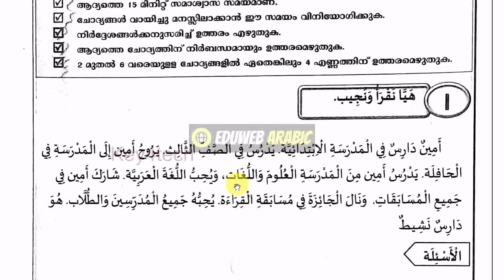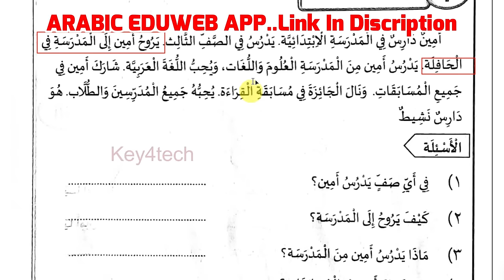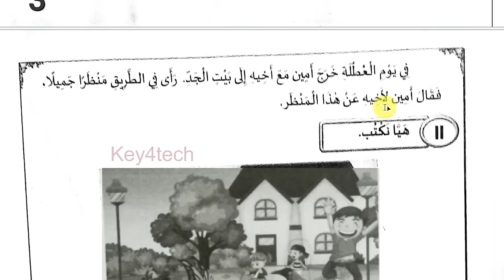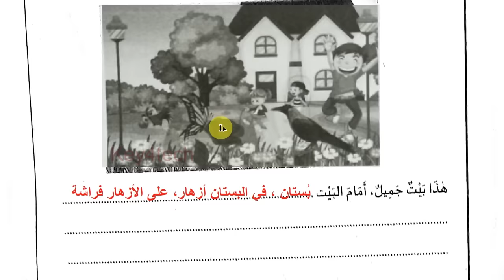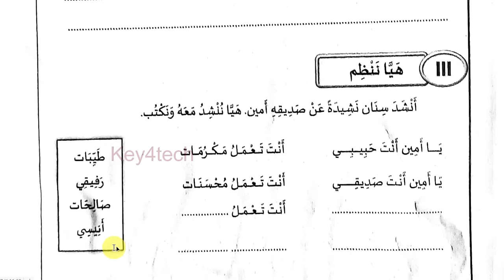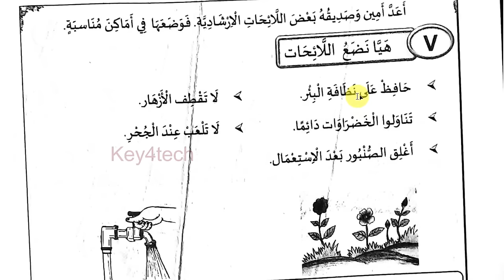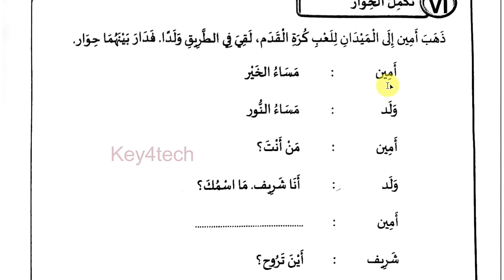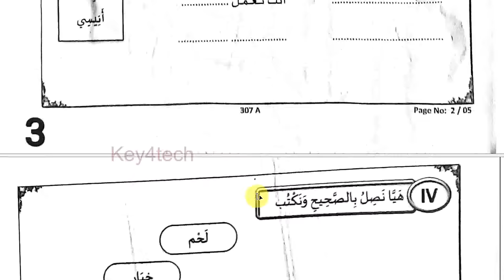Class 3 Arabic | Annual Exam Question Paper 2023 with Answers | ക്ലാസ് 3 അറബിക്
class 1 arabic Annual question paper
sslc arabic Annual exam
plus two arabic Annual exam
plus one arabic Annual exam
exam winner sslc arabic Annual exam
arabic Annual exam 8th class
std arabic Annual exam question paper
arabic Annual exam class 8
Annual exam class 1 arabic